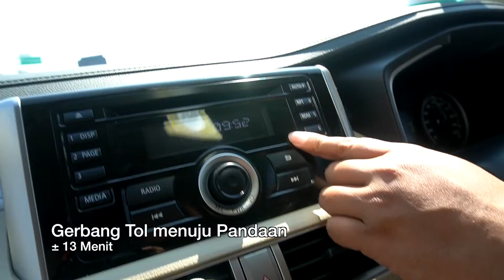Review Tol Malang Pandaan - Malang Surabaya hanya 1 jam - travel vlog#05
Bosan macet di Singosari dan Pandaan ? Kehadiran Tol Malang Pandaan atau yang disebut Tol Mapan merupakan kebijakan yang tepat untuk mengembangkan pariwisata di Malang Raya. Mobilisasi wisatawan menjadi semakin cepat dan efisien. Oleh karena itu review saya kali ini membahas mengenai Tol Mapan ini.